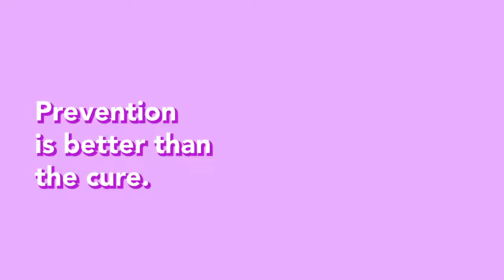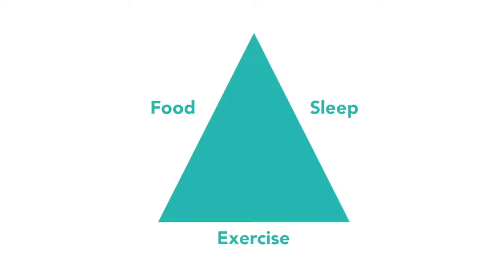Simple Ways to Lose Weight | For Lazy College Students | Lose Belly Fat 2020